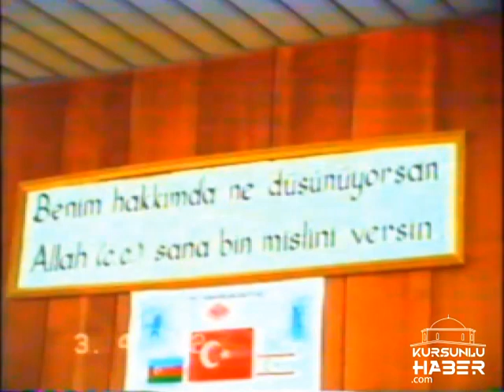Kurşunlu Belediyesinde 28 yıl öncesinin bayramlaşma görüntüleri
Kurşunlu'da 3 Nisan 1992 tarihinde kutlanan Ramazan Bayramı'nın görüntüleri ortaya çıktı. Yirmi sekiz yıl önce Kurşunlu Belediye Başkanlığında yapılan resmi bayramlaşma da yer alan o günkü büyüklerimizin çoğu ise hayata gözlerini yumdu. Bir çok kişinin hatıralarının canlanacağı, çocukluk ve gençlik görüntüsünü bulacağı geleneksel bayramlaşma , kuşaktan kuşağa aktarılmaya devam ediyor. Bu vesile ile hayatını kaybedenlere Allah'tan rahmet, hayatta olanlara sağlıklı ömürler diliyoruz. Bu görüntüleri tarafımıza ulaştıran Kurşunlu eski Belediye Başkanı Sayın İbrahim Doğu'ya teşekkürlerimizi sunuyoruz. İyi bayramlar...